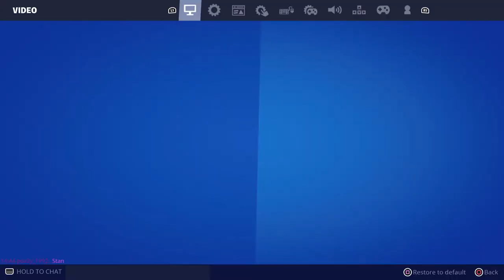STILL 100% AFK TWINE Endurance